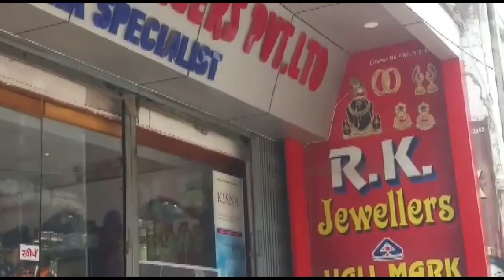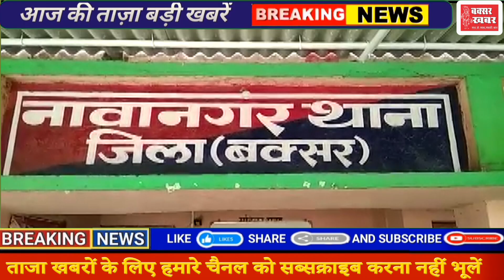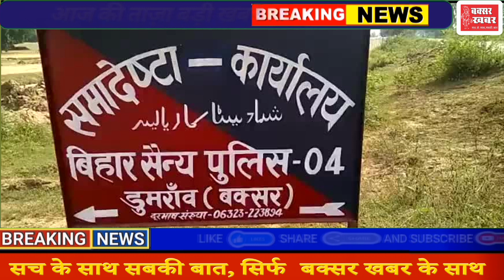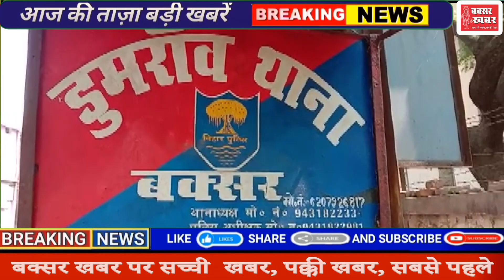बक्सर ख़बर - 13 जून के समाचार बुलेटिन में देखिये बक्सर की महत्वपूर्ण खबरें